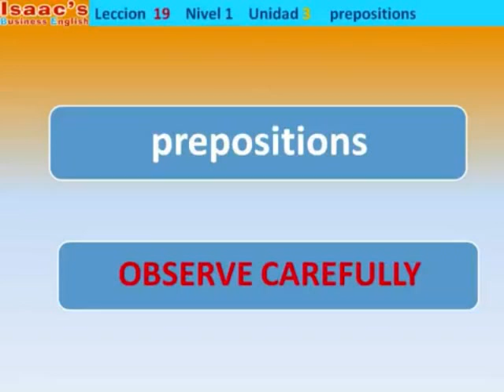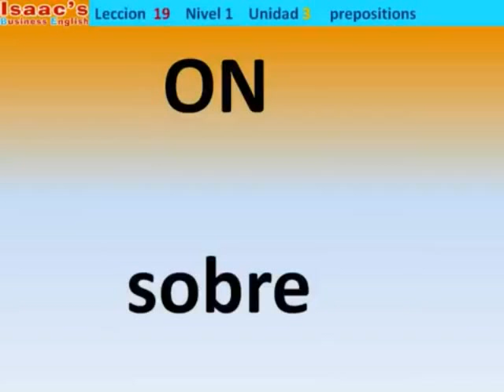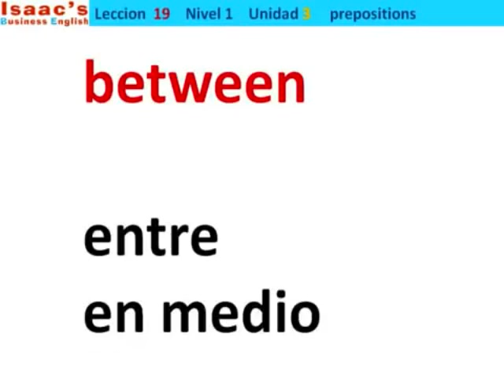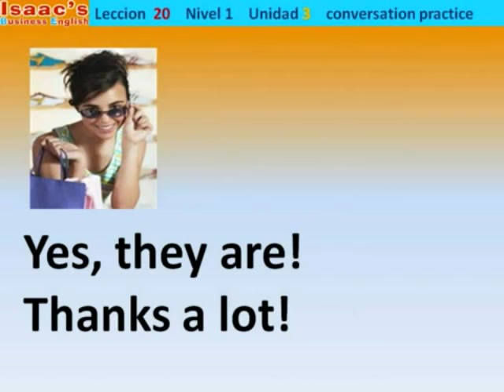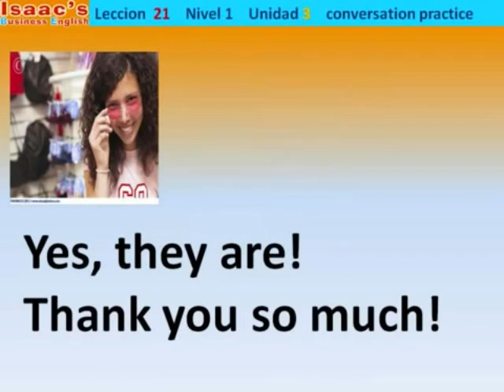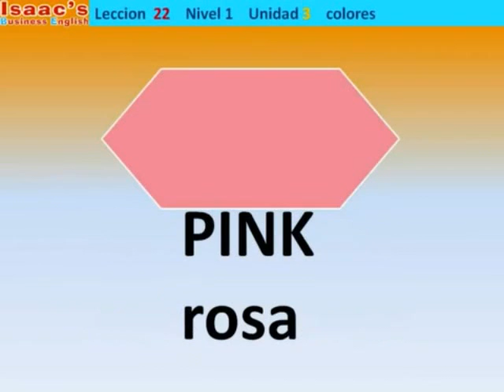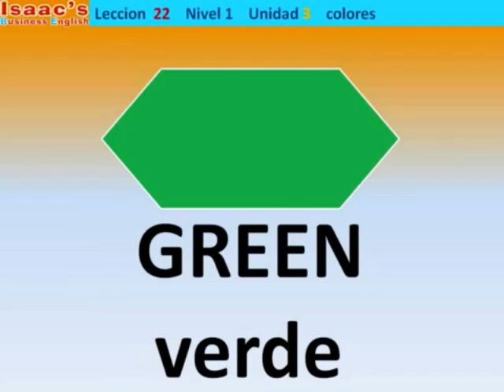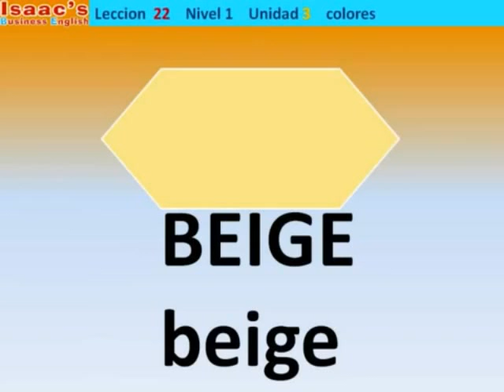Aprende inglés rapido lecciones 19 20 21 22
Lecciones 19 al 22.  Preposiciones , los colores y practicas de conversacion.

Bienvenidos a Isaacsenglish.  Este canal esta dedicado a todos los que deseen aprender Inglés. Pongo clases a disposicion de todos por medio de youtube y el blog de isaacsenglish.blogspot.com totalmente gratuito.

 En este canal ofrecemos clases con explicaciones no ortodoxas. Algunas explicaciones estan en Inglés  y otras en Español.

En el canal de isaacsenglish encontraras  videos de pronunciacion, vocabulario, gramatica, curso de inglés en secuencia y practicas de conversacion.